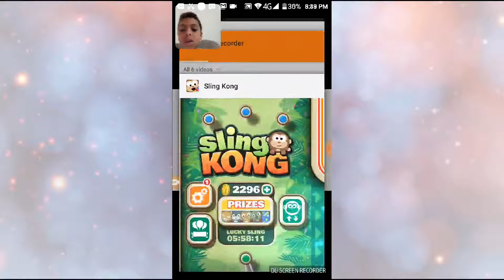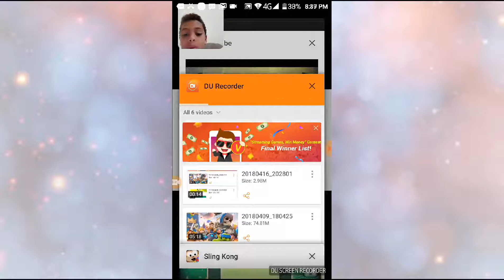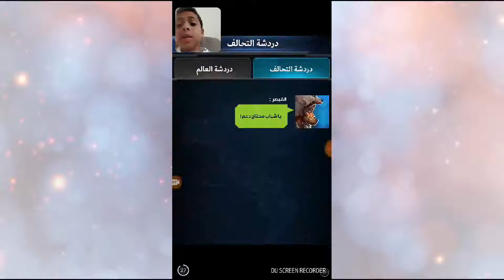Sling Kong video. Gaming. Video